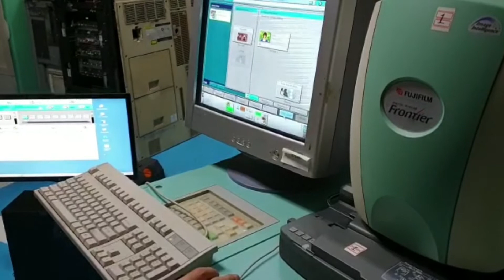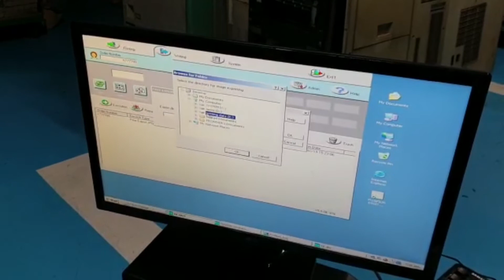Fuji sp 3000 120 kit and 135